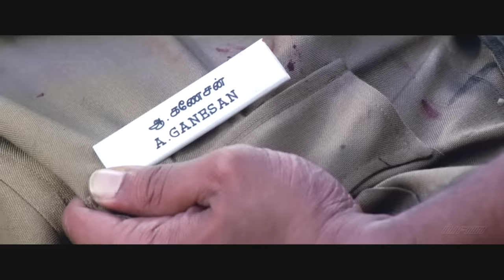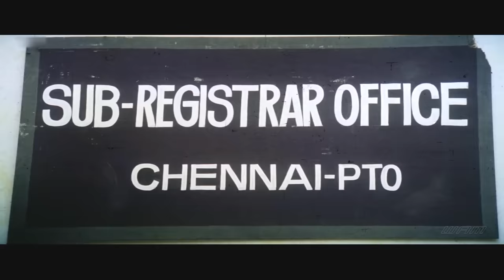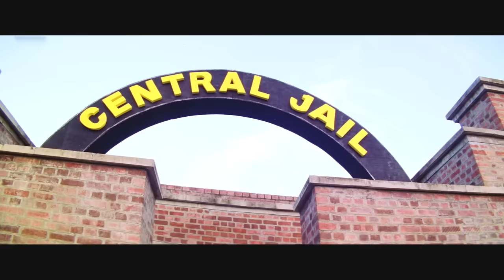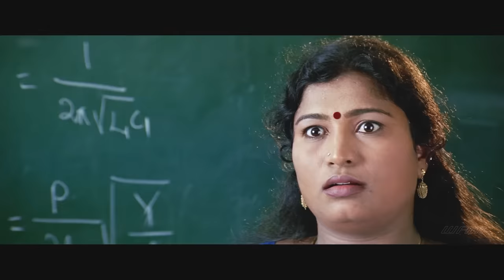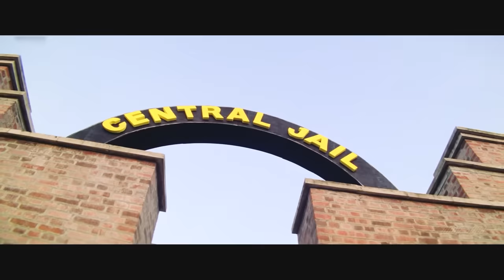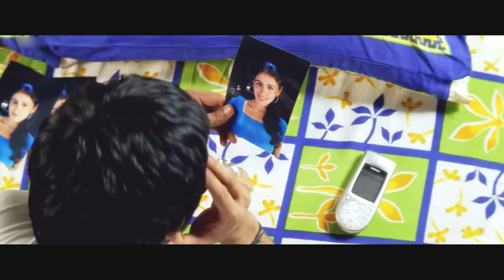Superhit South Action Movie South Dubbed Hindi Full Romantic Love Story || Prashanth, Anshu Movie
Jai is a 2004 Indian Tamil-language supernatural action film directed by S. Narayan, who had previously worked primarily in Kannada language films. The film features Prashanth and Anshu, while the former's father Thiagarajan, along with Rajkiran, Bhanupriya, and Rajan P. Dev play supporting roles. the film was produced by Thiagarajan and has music composed by Mani Sharma.
Nallamuthu (Rajkiran) meets Veerapandi (Thiagarajan), his wife (Bhanupriya), and his 8-year-old son Jai returning from the USA after a long gap. Veerapandi's late father was a well-known factionist in that area and owned 4,000 acres (1,600 ha) of land. While leaving for the USA, Veerapandi gave the responsibility of managing this land to Vajravelu (Rajan P. Dev). Now back in India, Veerapandi realizes that Vajravelu has been misusing his power. He wants to donate all his land to the 2000 families staying in that village. When Vajravelu comes to know of this impending charity, he attacks Veerapandi, killing him and his wife. Nallamuthu, being a trusted lieutenant of Veerapandi, takes Jai and escapes to the city. After the murders, Veerapandi's trusted people are put in jail for 14 years.

After 14 years, the now grown-up Jai (Prashanth) studies in a college and falls in love with Nandhini (Anshu Ambani), who is Vajravelu's daughter. Nallamuthu has raised Jai in Chennai as a fun-loving boy, but he grows up as a hot-tempered young lad. Completing her studies, Nandhini returns to her hometown. Jai comes along with other trusted members of his father who are released from jail. Nallamuthu wants to take revenge on Vajravelu and get back all the land so that he can distribute it to the villagers. The rest of the film deals with how Jai succeeds in avenging his parents